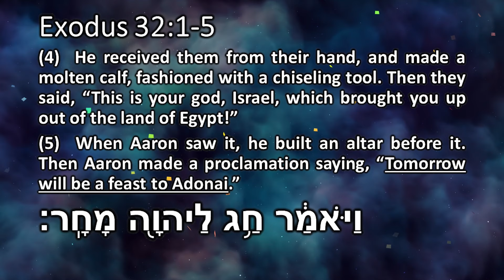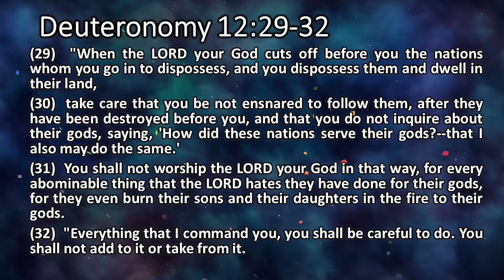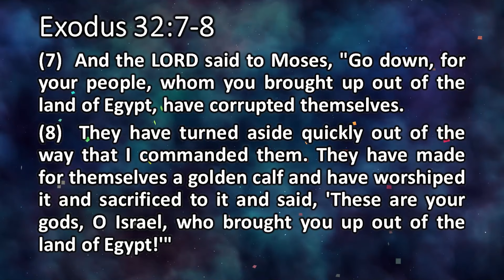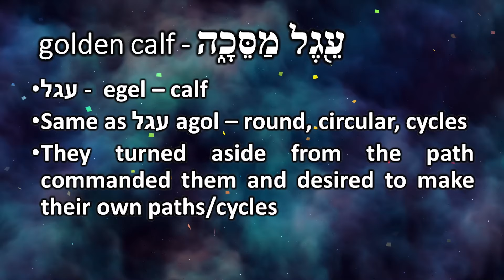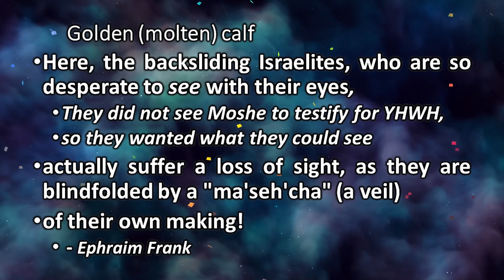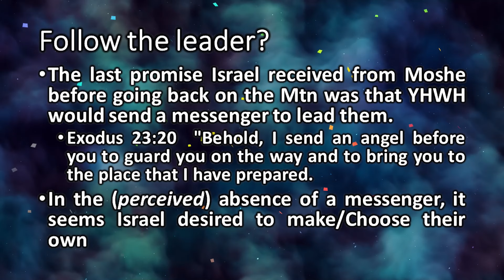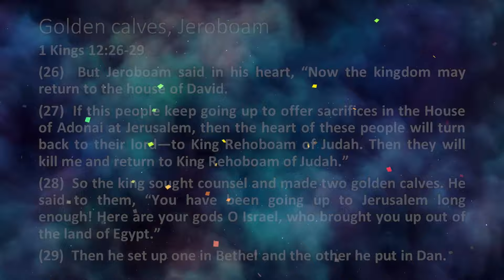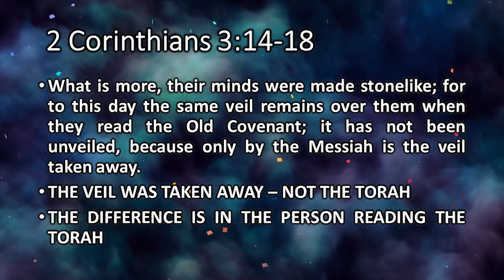Ki Tisa - When You Elevate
Shalom Y’all, How do you feel about someone else telling you what you like and do not like in a relationship? We take a look at how Israel set up a golden calf at Sinai and proclaimed to worship YHWH before it. We also see an extremely similar act in Kings from Jeroboam. Could we possibly be doing the same thing today? Does YHWH tell us how to approach Him and how we worship Him as well as dwell with Him? YES!

Have you read the Parsha yet? Check out the portion read by Will Spires